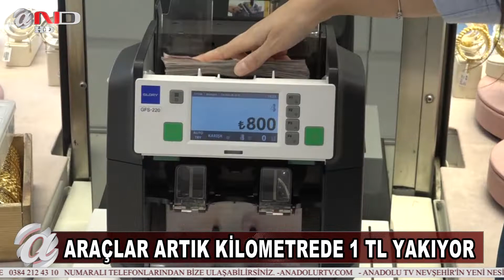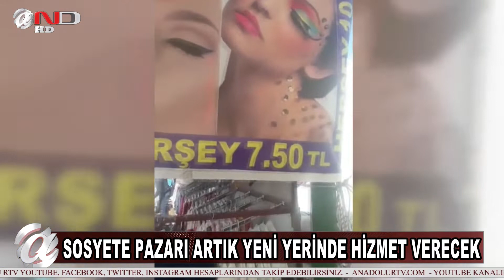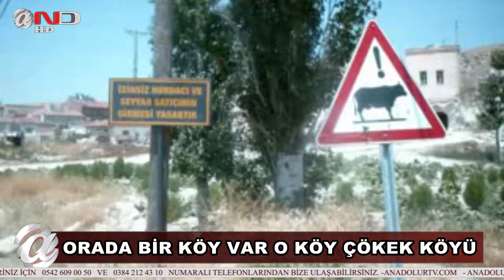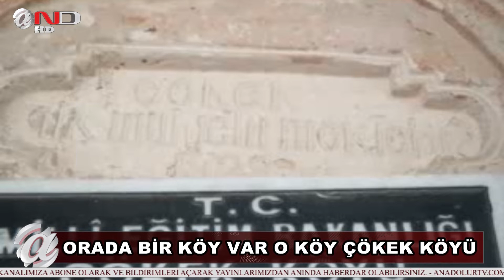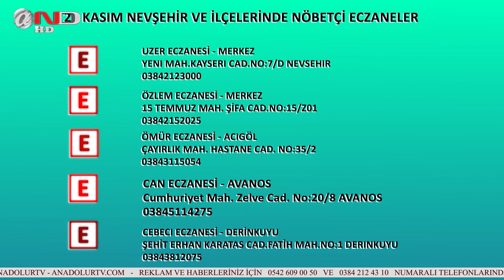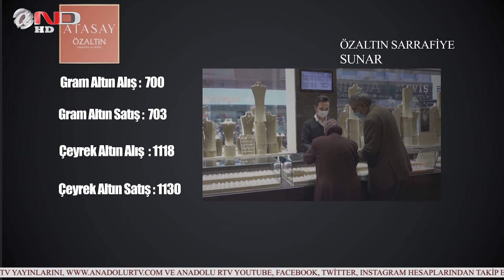NEVŞEHİR - HABERLER - ANAHABER - SONDAKİKA (26 KASIM)